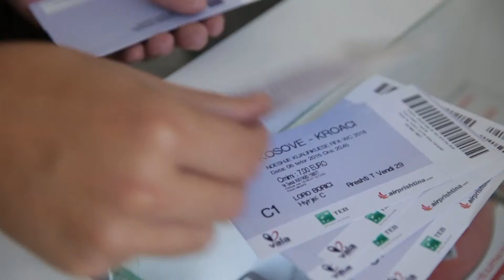Kosovo fans' excitement at World Cup qualifier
Kosovo fans have been queuing up in droves to go to Albania where the nation's first home match as a member of FIFA will take place against Croatia on Thursday

After their opening draw away in Finland, Kosovo are hoping for another good result in their first home World Cup qualifier against Croatia on Thursday.

With the Pristina City Stadium having major renovations, Kosovo's first home game will be in Shkoder in Albania, 150 kilometres away from Pristina.

  SOUNDBITE: (English) Driton Latifi, sports journalist:
"We are at the stadium of Pristina that has been built in 1953 and since then haven't been any proper investment regarding the infrastructure to get the standards for international competitions and games. This is also the reason why Kosovo national team is forced to play the first international game in Albania in Shkodra (Shkoder) in stadium of Shkodra with Croatia because the actual stadium is not fulfilling the requirments for international games. Now the stadium is being revitalised and there have been a lot of investments and rebuilding in different spaces so that it could get at least the basic standards for international games."

Years of neglect means the venue is not up to staging international football and Kosovo will play in Shkoder until it is ready.

  SOUNDBITE: (English) Gent Shala, fan of Kosovo national team:

"It's an historic event for our country and we all want to go and watch it, even though it's played in Albania which is kilometres away from Kosovo, but we are really interested in this game because Kosovo is playing its first national team game in our country so we all want to go and see it."
Despite that, demand for Kosovo's first home international has been immense with fans keen to witness an historic match for the nation.

Source:pVNR/p